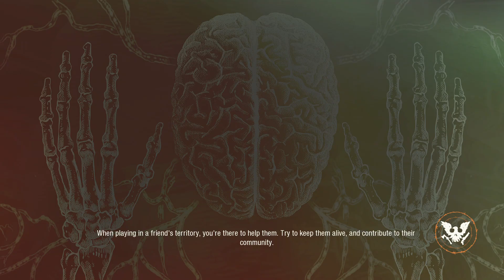State of Decay 2 Gameplay 12 Survivors Forever Community Nightmare Zone Rural Police Station 2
Taking a break from Lethal Zone.

Update 33